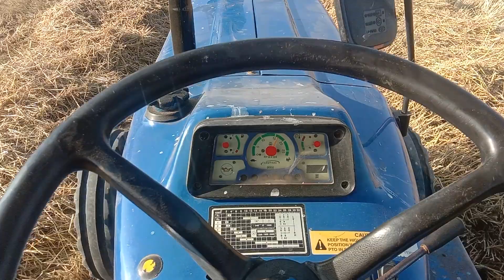April 9, 2023